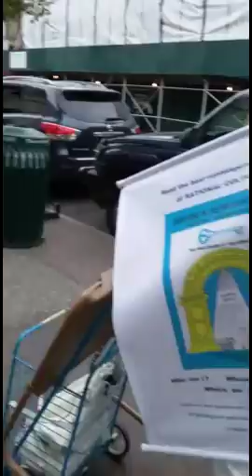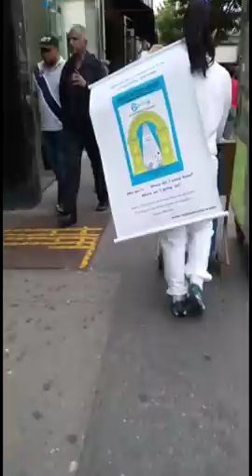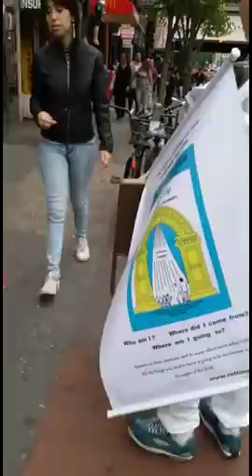Divulgação Racional nas ruas de Jackson Heights, New York, USA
Sílvia e Eric divulgando a CULTURA RACIONAL em Jackson Heights, NY em 8 de junho de 2017.